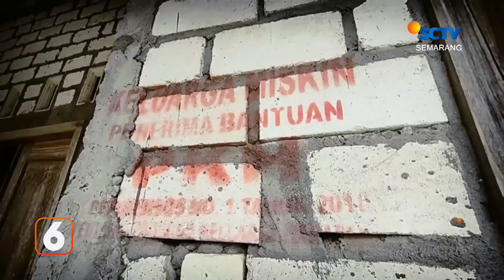Kapolri Jemput Bocah Sinta dengan Helikopter | Liputan 6 Semarang - 22/2/2022 (Part 1/2)